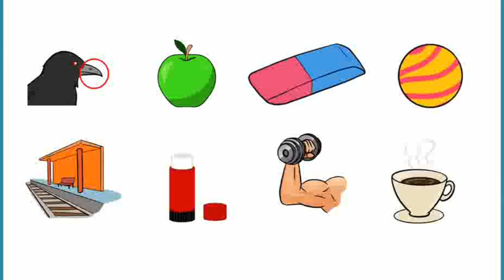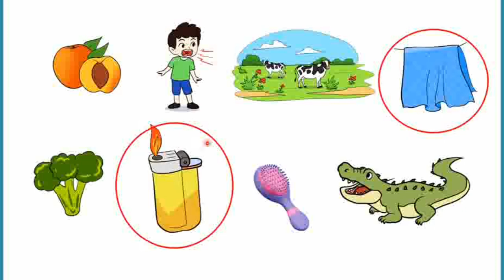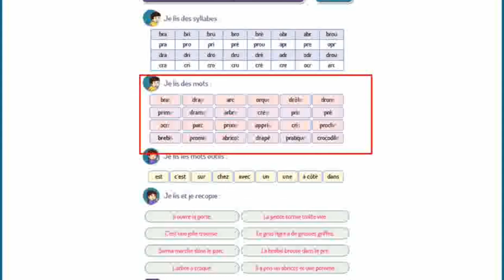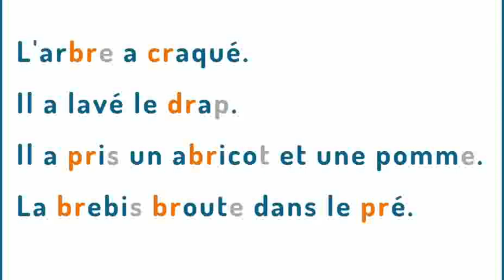الفرنسية - حصة 22 - الدعم طارل - المستوى 3